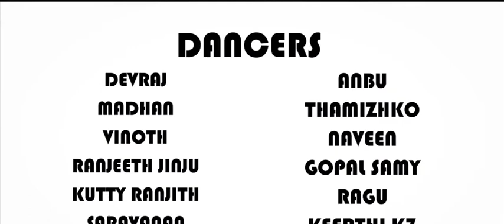Jimikki Kammal Dance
jimikki kammal video song download,Jimikki Kammal Dance || JIMIKKI KAMMAL DANCE jimikki kammal, jimikki kammal 320kbps, jimikki kammal audio song, jimikki kammal dance, jimikki kammal dance do...
jimikki kammal video song download hd